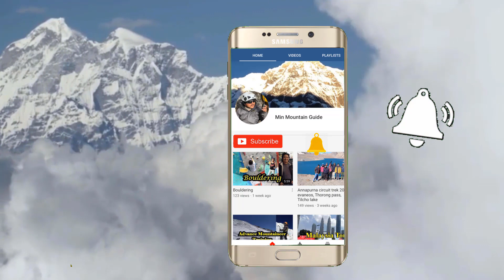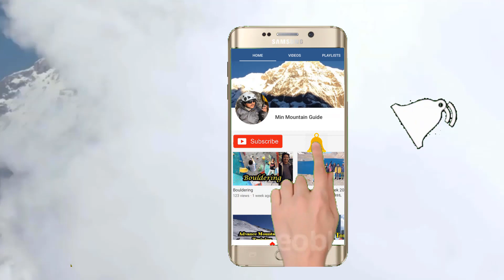Pashupatinath temple !! Nepal visit